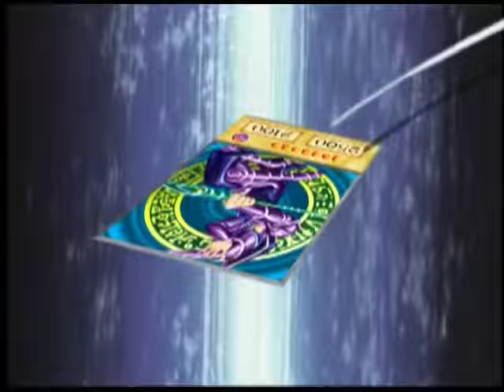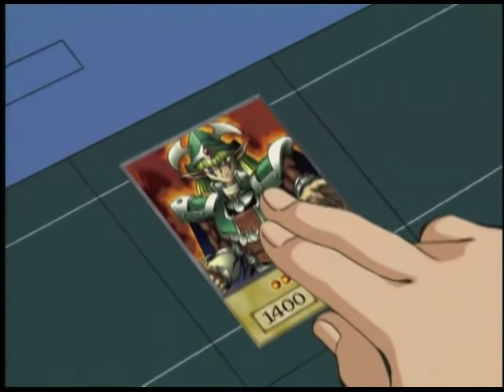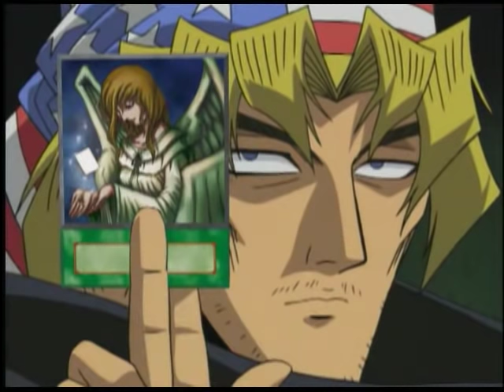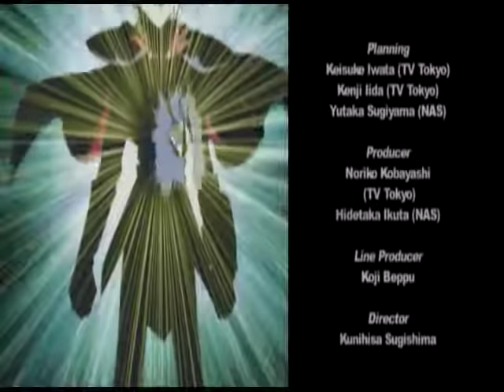Yu-Gi-Oh! DUEL MONSTERS - Season 2 Episode 01 - The Mystery Duelist - Part I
An arcane fortune teller steals the Millennium Puzzle and Yugi must defeat him in a duel to win it back!  However, this is no ordinary soothsayer; he’s a familiar and formidable foe from Duelist Kingdom… or is he?  Can Yugi beat him all alone without the help of his friends or the spirit inside the Puzzle?